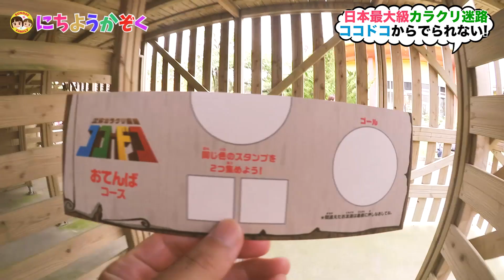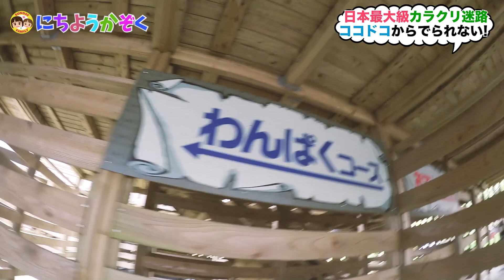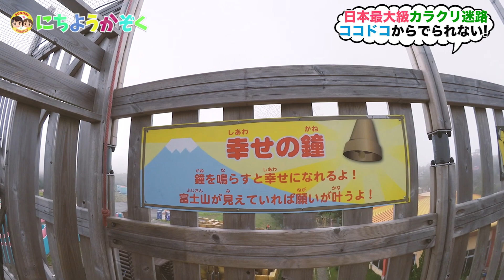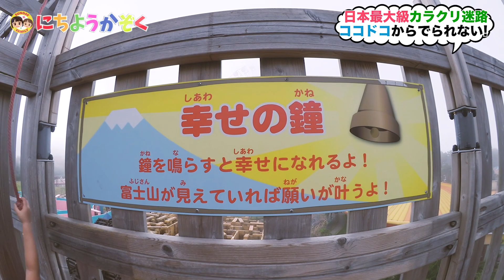【巨大迷路】ココドコで地べたリアン襲来！〜Huge maze〜｜日曜家族#377 (*´ω`*)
富士山2合目にあるぐりんぱ内にある立体カラクリ迷路「ココドコ」でに挑戦！日本最大級の迷路に悪戦苦闘し、このはが地べたリアンと化す！

★ぐりんぱのおすすめ動画★

日曜家族は、家族に役立つ＆楽しめる情報を紹介をしています！